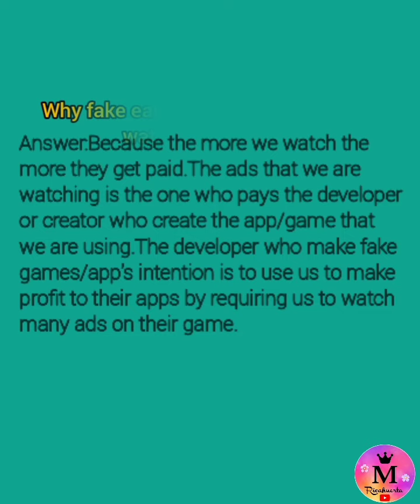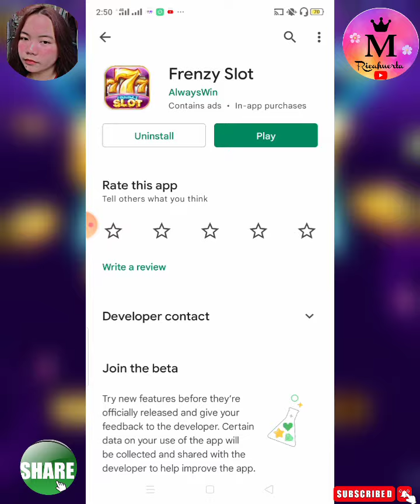Frenzy Slot live withdrawal | Win Iphone 13 Pro and $1000 For Free Mag spin ka lang!